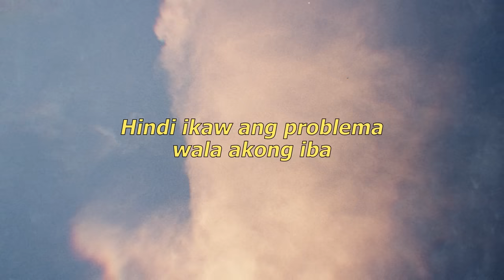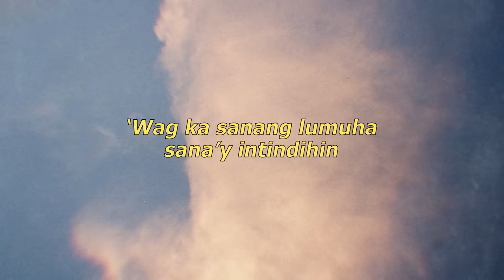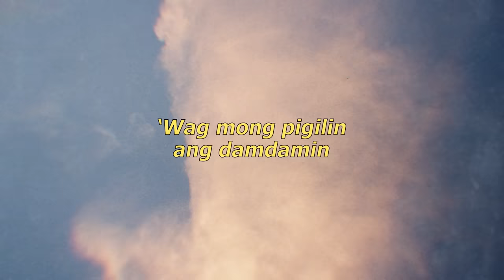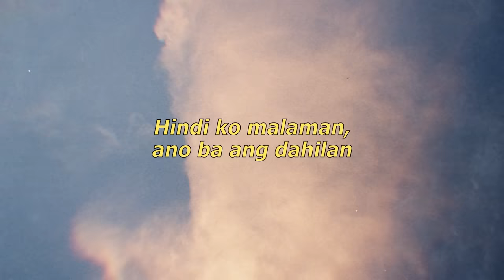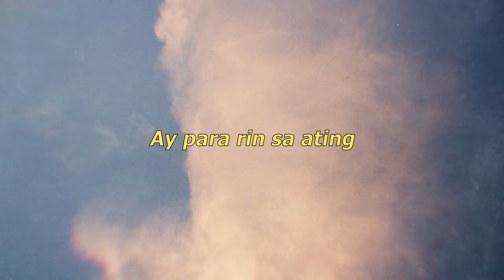Cool Off - Yeng Constantino (Lyrics)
To be updated on Daniel Padilla's new music,